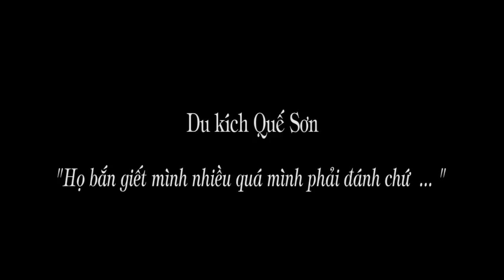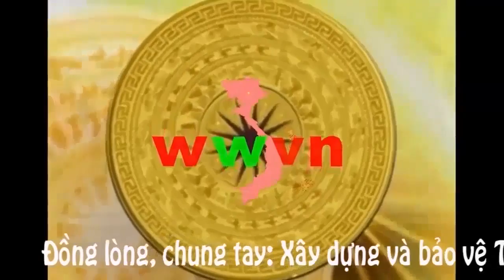1.259c. "Họ bắn giết mình nhiều quá thì mình phải đánh chứ ... "